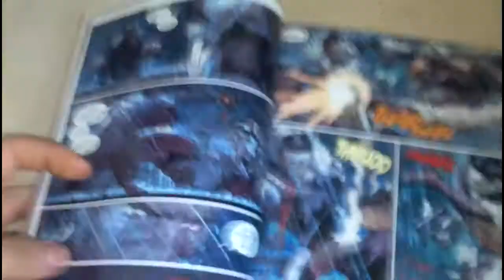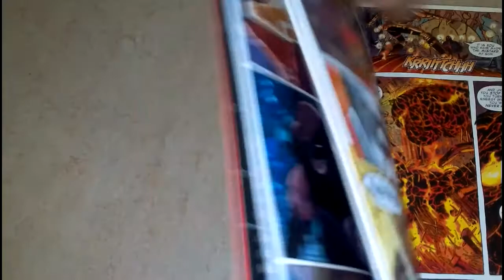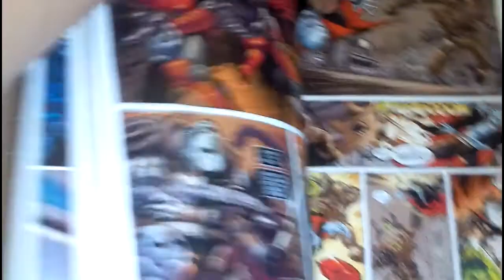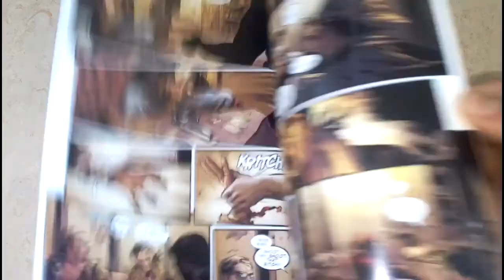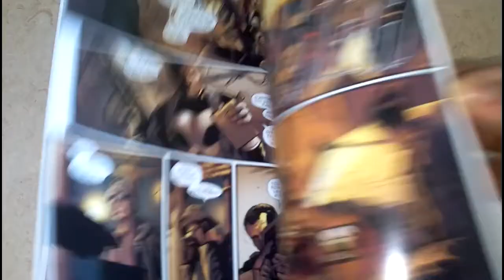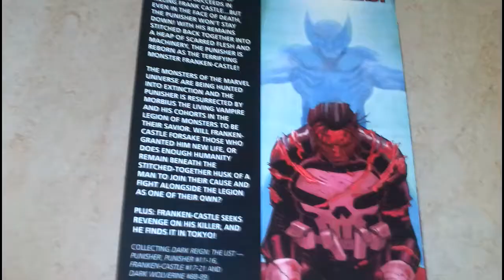Frankencastle Comic Review [ GERMAN/Deutsch]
Warum Glauben alle das nur Garth Ennis fähig sei den Punisher zu schreiben. Dieser Gentleman Rick Remender hat es auch "DRUFF"